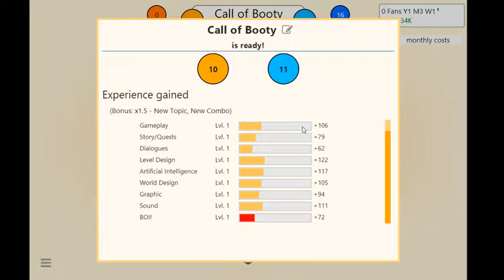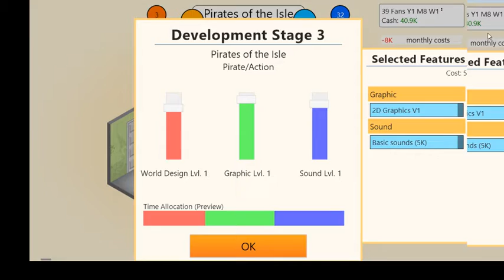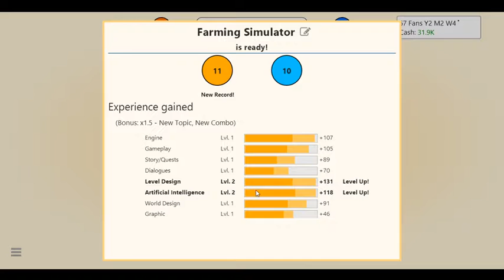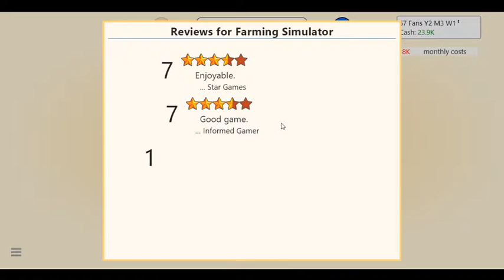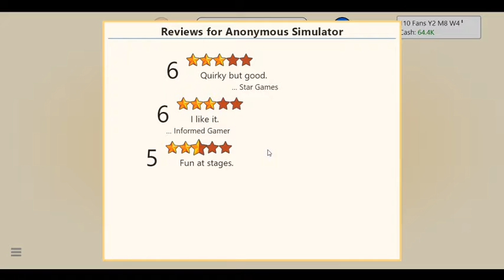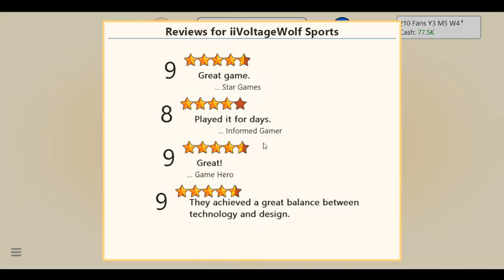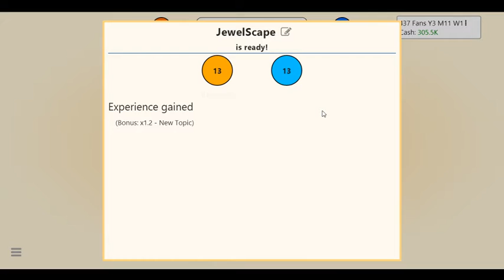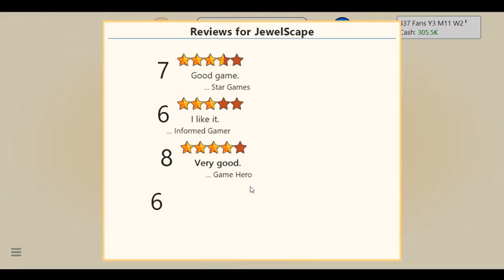iiVoltageWolf LIVE - Game Dev Tycoon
This was a livestream on Twitch that I decided to do. This also is the last video of this game, so don't expect any more videos of this game.